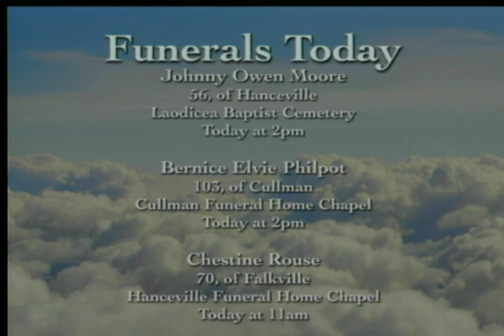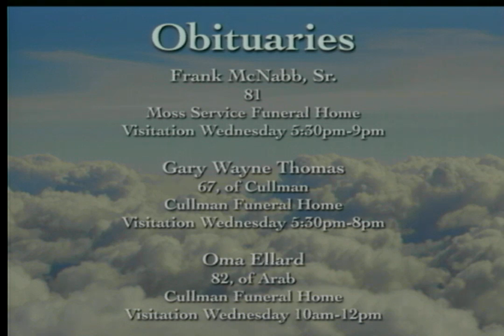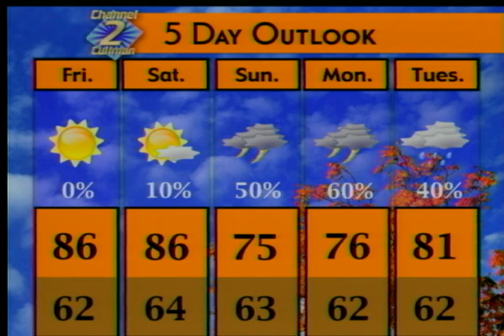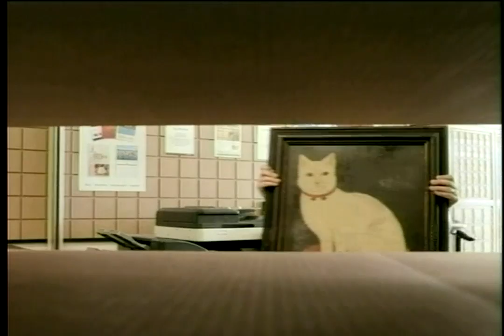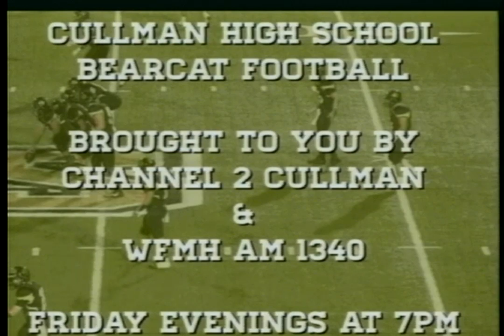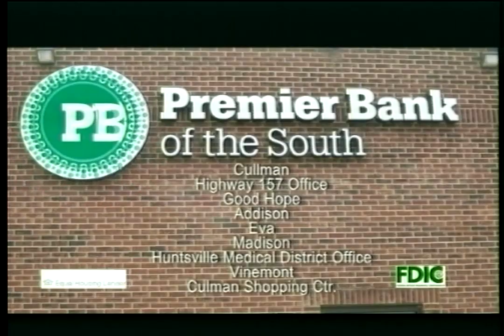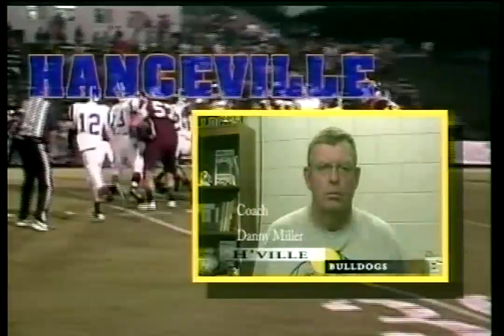Premier Bank Presents Today on 2 - September 24, 2014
Our guests today were Colonel Ken Brown, who spoke with us about the Veteran's Day program at Sportsman Park, and Greg Richter and Laura Axelrod, who produced the "Becoming Colonel Cullmann" documentary!